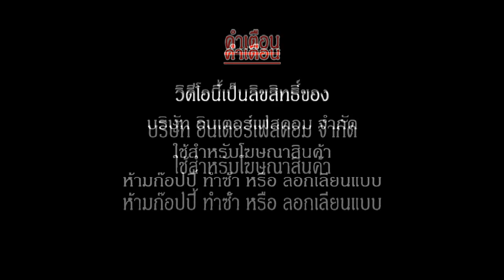ANDON CONTROL BOX